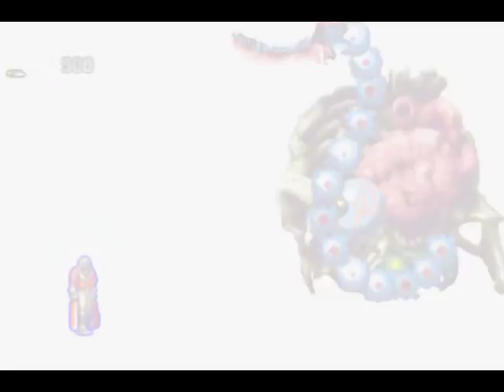Castlevania: Harmony of Dissonance Boss 18 & 19 - Maxim & Dracula Wraith (Best Ending)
WARNING: These battles involve Juste fighting Maxim in a bright room with 'optical illusion' effects. It irritates my eyes too sometime. Proceed with careful if you are easily irritated by bright lights.

The last time I battled the bosses, I didn't manage to get everything without getting damage. Hence, my aim this time is to fully replicate the battles without getting damage.

Considering accounts like Shadowserg and ArektheAbsolute have 'No Damage, No Sub-weapon' Castlevania boss battles published, I resorted to a more casual version of no damage battles, with occasional use of other mechanics provided in the game.

I 'split' the battles to make it easier to handle and restart. I can't risk having corrupted file, which is something I noticed the emu or perhaps the video editor loves encounter, after a long battle either.

Maxim: The outtake can tell you the story why I chose to whip him while he's still clueless about the battle.

Dracula Wraith a: This version is easy. The true final boss I'm facing right now is 'Lag'. I stomp the heck out of him back then. 'Crushing Stone' make it even faster.

Dracula Wraith b: This is when he starts to learn how to troll. He executes his 'Evil Stare' (his eye beam, according to my previous naming) while being close to Juste and extend his 'Evil Claws' (that nasty pincer, also the name I gave to the attack back then) at the same time, which results in you getting hit because you're unable to avoid both of them. Thanks  to '1,000 Blades', now I can survive both of them (read it in Infomercial way)!

If any of you still wonder, 'Best Ending' is acquired after you fought Maxim in Castle B while equipping Maxim's and Juste's Bracelets (labelled 'MK's -' and 'JB's Bracelets').

Please note that I still use the nomenclature used in my 'Subweapon and Spells' video. Plus, till date, Castlevania Fandom haven't properly list Juste's spells.

I'll link the original battles on the cards (the 'i' on top right corner).